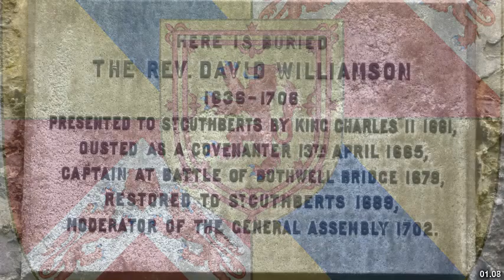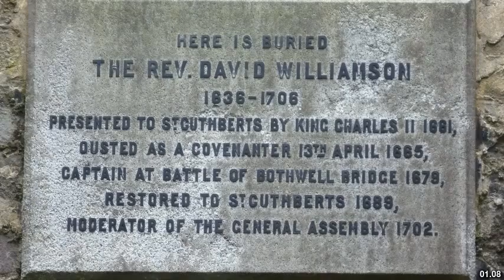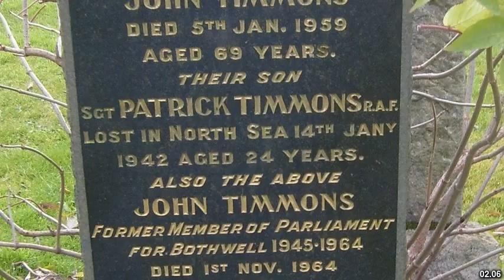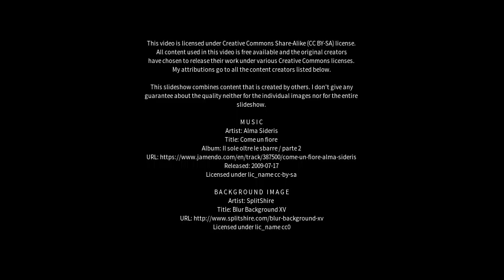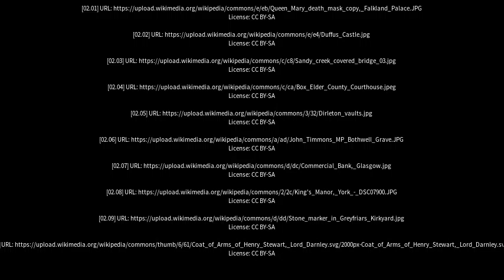Best places to visit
Best places to visit - Bothwell (United Kingdom) Best places to visit - Slideshows from all over the world - City trips, nature pictures, etc.